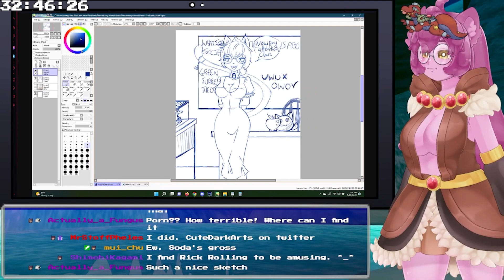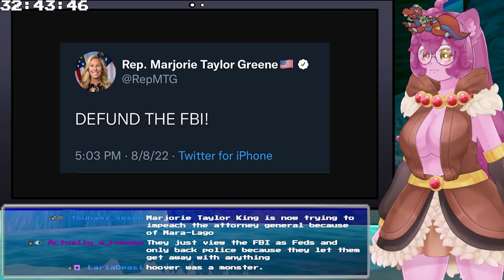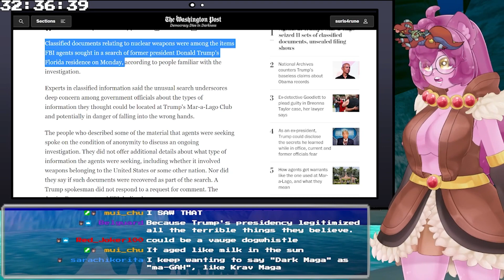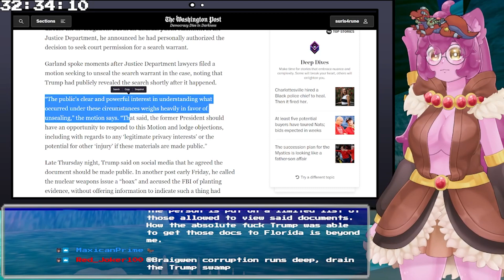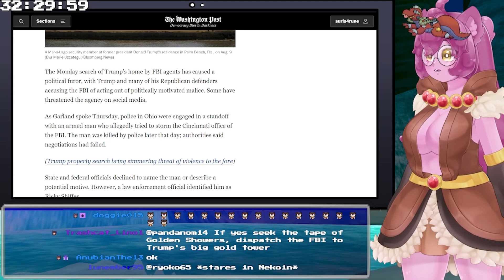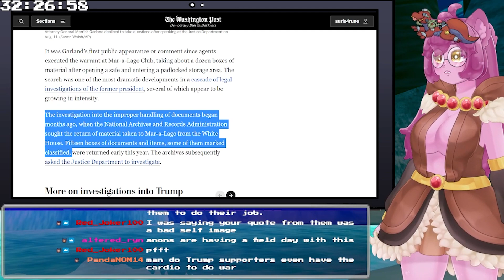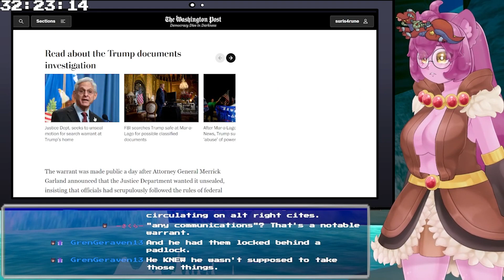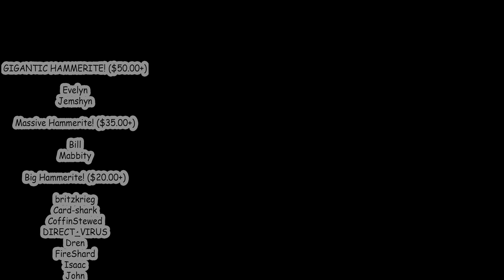Trump Having A Normal One...